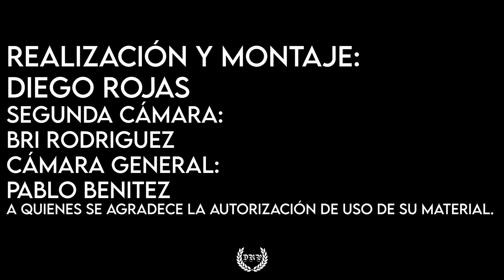Recovery X - The Last Dance Fullset | PROUD Sessions Vol. 1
Volumen 1 de PROUD Sessions, un nuevo proyecto choto, casero e independiente que pretende registrar y difundir la músca de distintas bandas de la actual escena Hardcore de Buenos Aires.

Fullset de Recovery X en su ultima fecha, grabado en Ezeiza el 25/06/2022.
Agradecmientos a Pablo Benitez y Bri Rodriguez por permitir el uso de su material audiovisual.